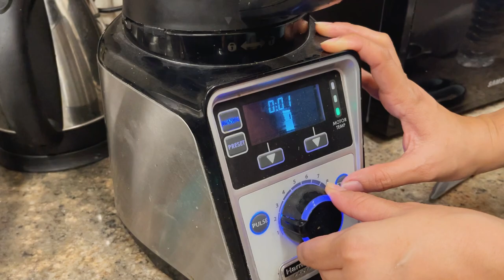On demand lassi recipe| My Gulab Jamuns became Kala Jamuns |Dipika Ki Duniya